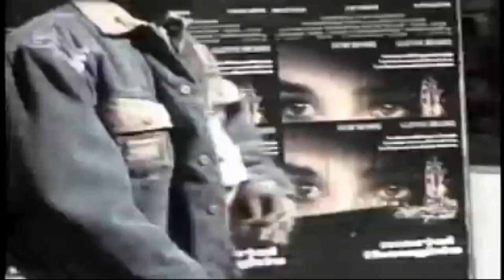2Pac Tupac Makaveli - The Streets Of New York Freestyle (DJ MoonChild Redux) [Tribute Music Video]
Made A Music Video For My Streets Of New York Freestyle Redux with footage from "Thug Immortal" and the beat is from Keek Da Sneak's "White T-Shirt, Blue Jeans & Nikes". Doin' It the Bay Way, Enjoy.